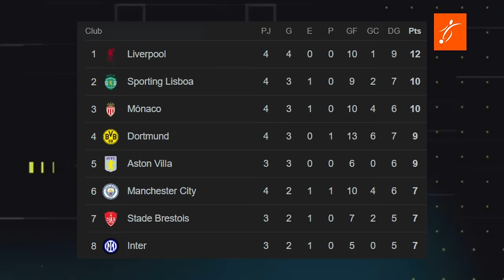El CABREO del MADRIDISMO con MBAPPÉ y el REAL MADRID que no LEVANTA | La REACCIÓN de GUARDIOLA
¡Bienvenidos a un nuevo análisis del fútbol europeo! En este video te contamos todo sobre una jornada llena de sorpresas y altibajos para los grandes equipos del continente. El Manchester City de Guardiola sigue sin levantar cabeza, con una goleada histórica ante el Sporting de Lisboa y otra derrota que los deja en crisis. ¿Qué está pasando con Haaland y el equipo? ¿El City ya ha tocado fondo?

Por otro lado, el Real Madrid de Ancelotti no encuentra solución a sus problemas y encadena dos derrotas consecutivas en casa, incluido un doloroso 1-3 ante el AC Milan. La paciencia con el equipo merengue parece agotarse, mientras las críticas a jugadores como Mbappé y Vinícius aumentan. ¿Es hora de un cambio radical en el Madrid?

Pero no todo es negativo, el Liverpool de Jürgen Klopp está imparable. Con un Luis Díaz en estado de gracia, los Reds golearon 4-0 al Bayer Leverkusen y siguen liderando tanto la Premier League como la Champions League.

¡No te pierdas este análisis detallado de lo que está pasando con los grandes de Europa! ¿Quién se está quedando atrás y quién sigue brillando en esta temporada? ¡Déjanos tu opinión en los comentarios!